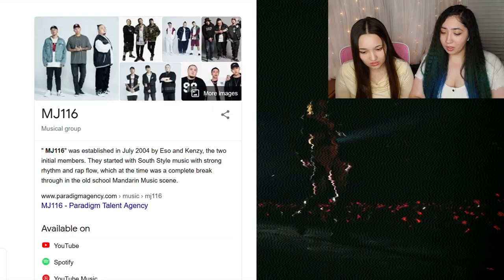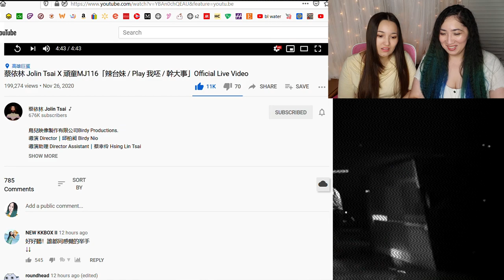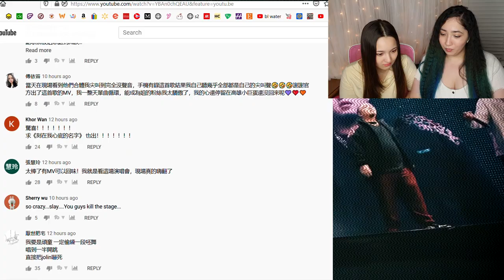蔡依林 Jolin Tsai X 頑童MJ116「辣台妹 / Play 我呸 / 幹大事」| Eonni Hearts Hunan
蔡依林 Jolin Tsai X 頑童MJ116「辣台妹 / Play 我呸 / 幹大事」Official Live Video Reaction

MacLeod's description:

Genre: Jazz
Time: 3:09
82 BPM (Andante - Medium Speed)